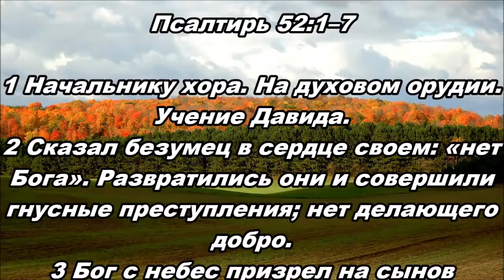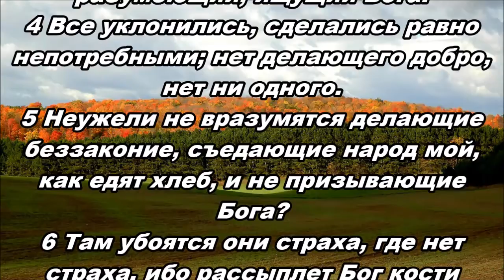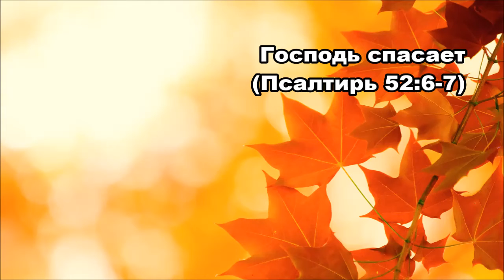Тихое время с Живой Жизнью: Псалтирь 52 (23102017)